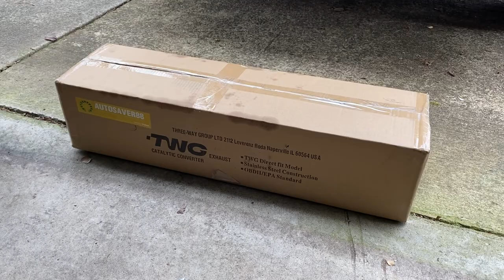Honda CR-V New Catalytic Converter From YITAMOTOR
How to replace catalytic converter on a Honda CR-V From YITAMOTOR